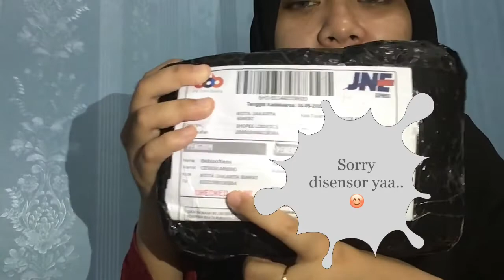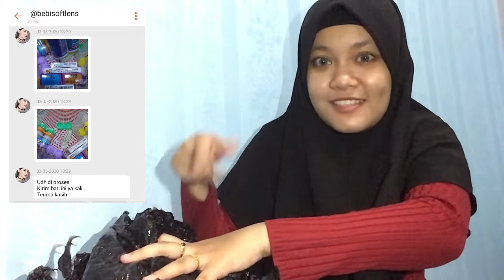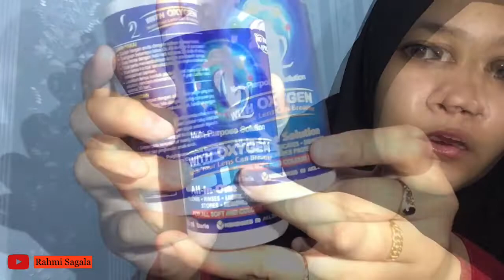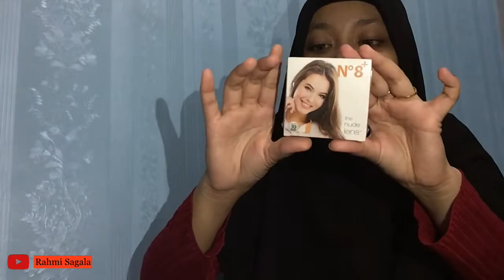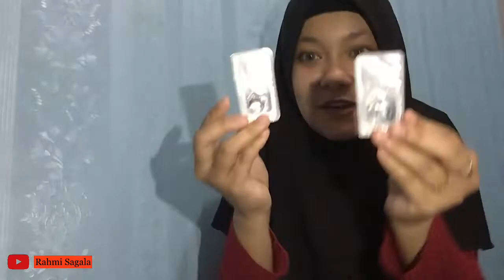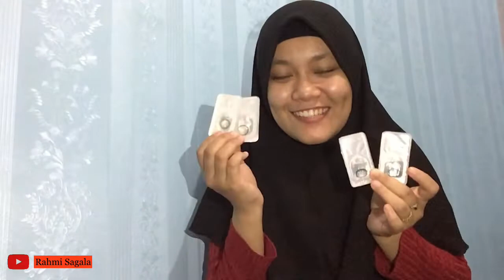SHOPEE HAUL SOFTLENS MURAH || TIPS DAN CARA MEMAKAI SOFTLENS !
Pada video kali ini aku akan share TIPS DAN CARA MEMAKAI SOFTLENS dan toko tempat biasa aku beli softlens di Shopee. Softlens adalah alat memperindah/mempercantik mata dan juga sangat berfungsi untuk membantu penglihatan yang rusak selain dengan kacamata. Kebetulan baru membeli softlens di Shopee tempat biasa langganan dengan harga yang sangat murah yaitu semuanya dibawah 30 ribu dan sangat murah kalau dibandingkan di toko offline tetapi kualitasnya sama, oleh karena itu aku buat video Tips dan Cara Memakai Softlens agar dapat membagikan info bermanfaat ini untuk kalian. Pada video Tips dan Cara Memakai Softlens akan aku jelaskan cara memakai softlens yang baru dan tips memilih softlens serta air softlensnya. Video Tips dan Cara Memakai Softlens wajib banget ditonton terkhusus untuk pemula agar tau Tips dan Cara Memakai Softlens yang baik, benar, aman, cantik pula dan pastinya murah tonton terus videonya sampai akhir video ya.
Link belanja shopee :
Softlens yang aku pakai : Merk "Omega Navycolor - Jet Grey (14.5 mm)"

Editing : i-Movie
BackSound : Summer Smile - Silent Partner

PLEASE !!!
JANGAN LUPA LIHAT JUGA VIDEO-VIDEO YANG LAINNYA YA !!!

Terimakasih sudah berkunjung di Channel Rahmi Sagala
Jika ada kesalahan itu datangnya dari saya.